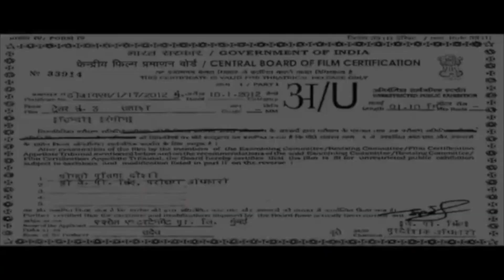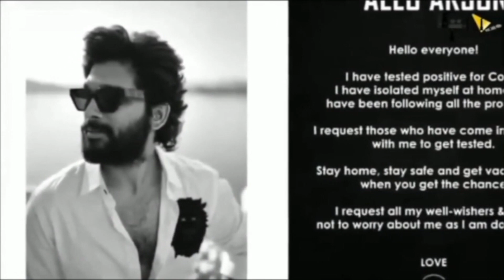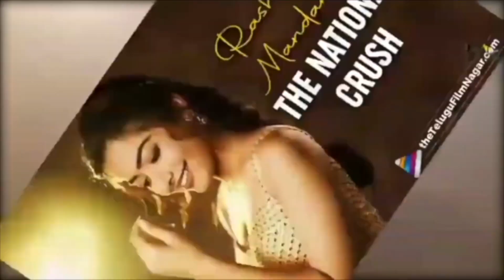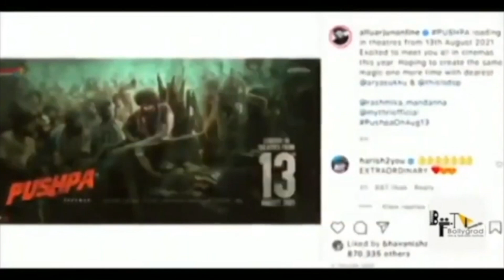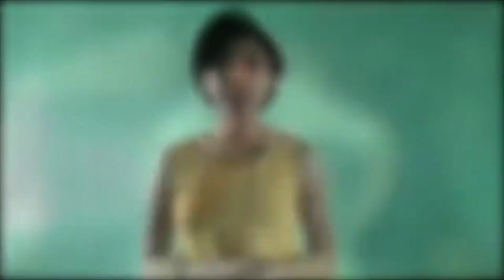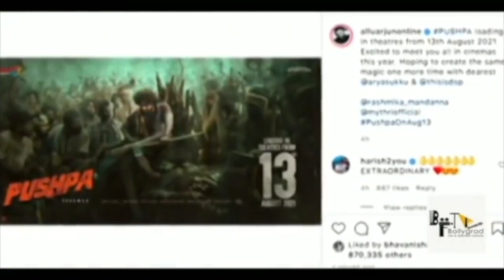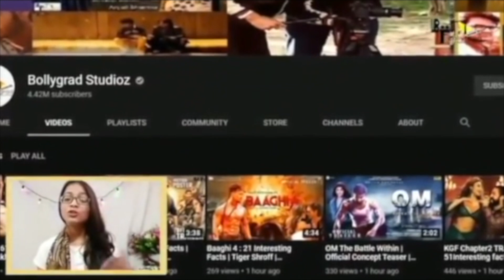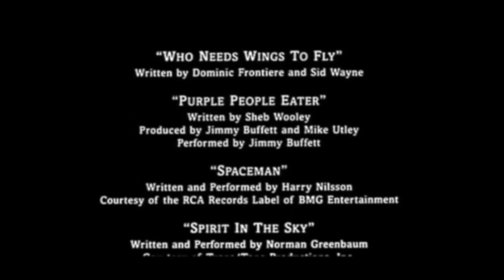Pushpa 2 : Full Movie Hindi HD facts 4K | Allu Arjun | Rashmika Mandanna |Sukumar |Devi Prasad| 2022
Pushpa 2 Full Movie Hindi Dubbed HD Facts 4K | Allu Arjun | Rashmika Mandanna | Sukumar | Devi Prasad

Here Are some full movie  Interesting and Amazing Facts about the movie Pushpa Starring Allu Arjun and Rashmika Mandanna as the Lead Cast. Directed by Sukumar and Will be produced Under Mythri Movie Makers.

The film was formally launched in October 2019.[22] Devi Sri Prasad is composing the film's music. Polish cinematographer Miroslaw Kuba Brozek, who worked for Nani's Gangleader (2019) was signed for the film. Karthika Srinivas is performing the film's editing, whereas Mounika and Ramakrishna, the art directors of Sukumar's previous film Rangasthalam (2018) were chosen for production design.

Must watch -